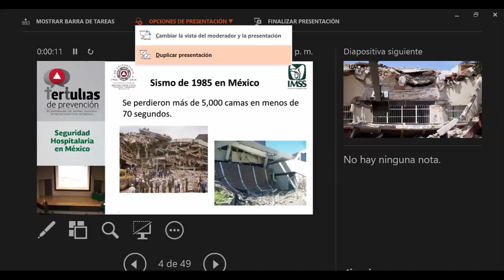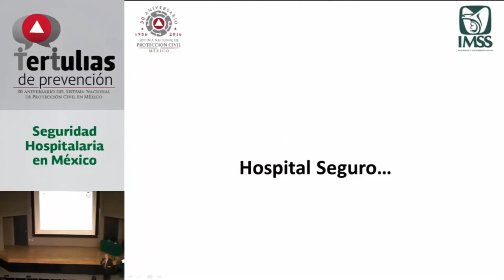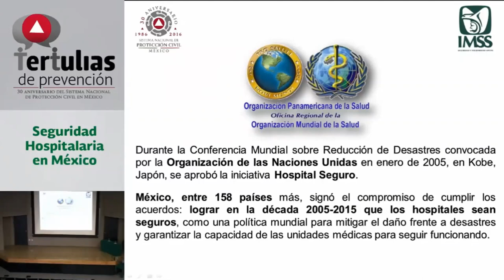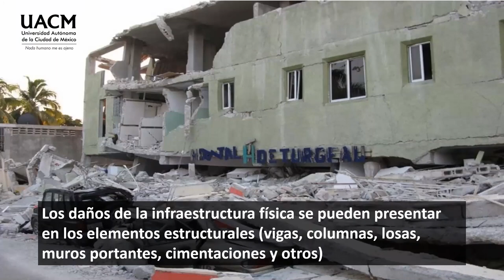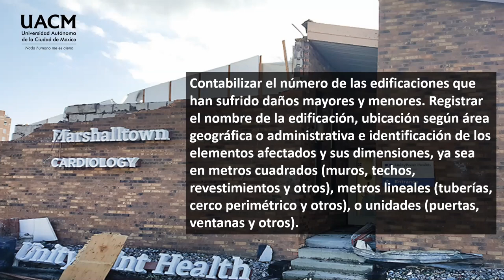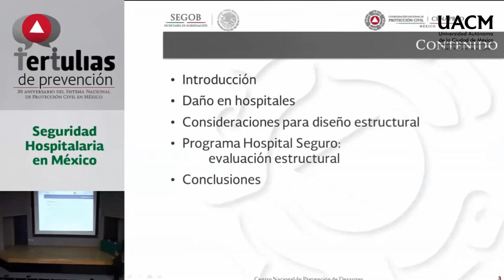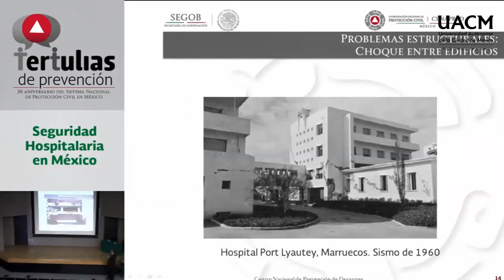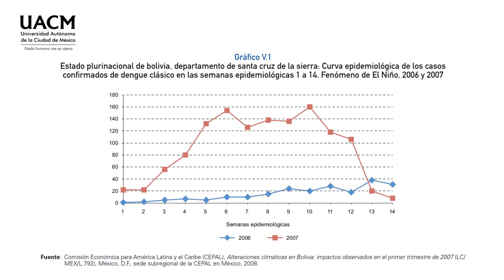07 Sector Salud y Desastres